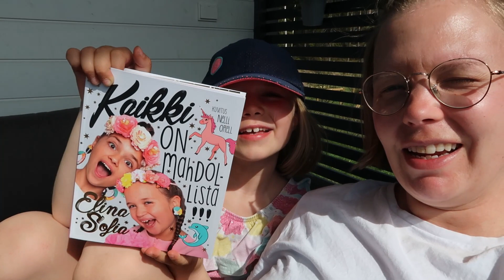Elokuvailta ja nautitaan auringosta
Tällä videolla pääset mukaan meidän viikonloppuun :) Pihatöitä, elokuvailtaa, ulkoilua.. siitä on meidän viikonloppu tehty :)

Roll with the Punches (Instrumental Version) - Tape Machines